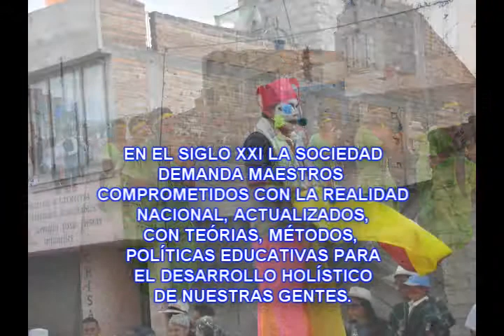CONVIVENCIA Y EXPRESIONES CULTURALES